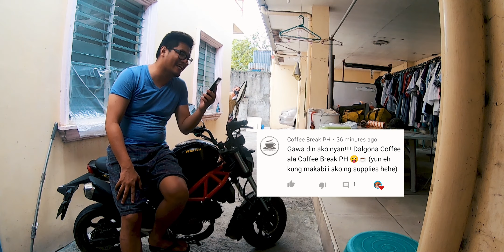Diving During a Quarantine!? | Nabaliw na si Juan Day Off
Enjoying your own company is the best way to deal with boredom, plus you would know more from yourself what you really want, it is the concept of getting what you deserve for youself

Gears:
Main Cam: GoPro Hero 7 Black
Backup: Vivo V11

Editing Softwares:
For Thumbnails
Snapseed